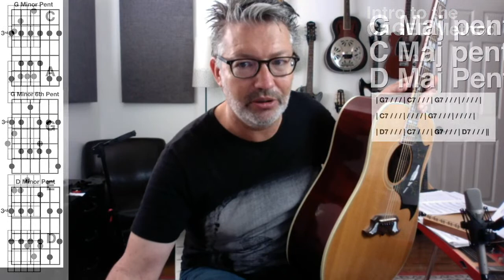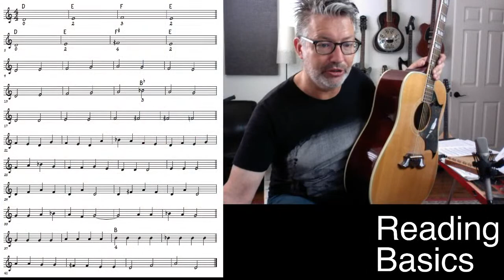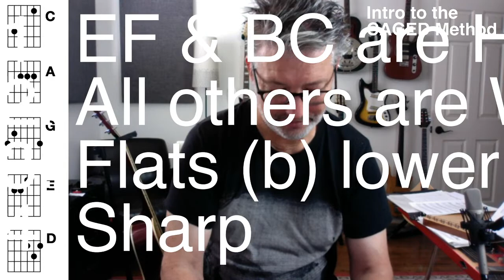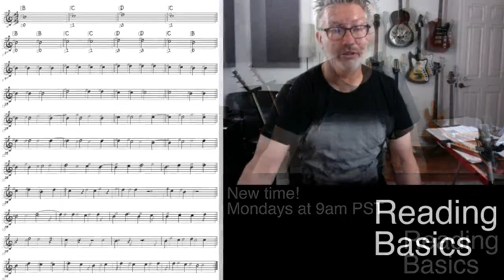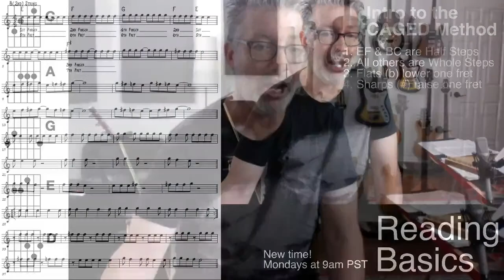Lesson #219 - INTRO TO THE CAGED METHOD | Tom Strahle | Pro Guitar Secrets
MY GEAR -

Production Tools -